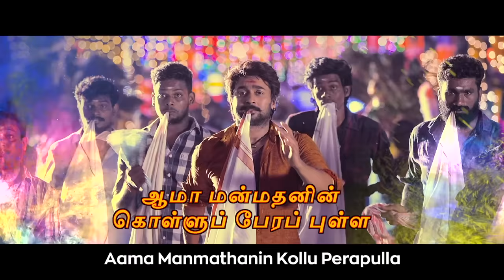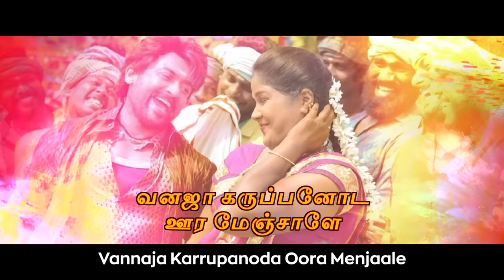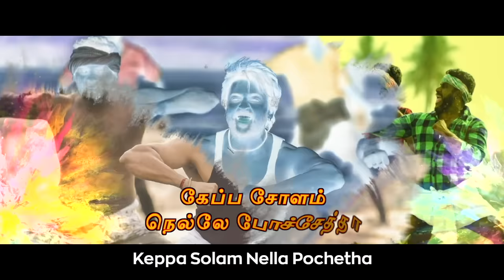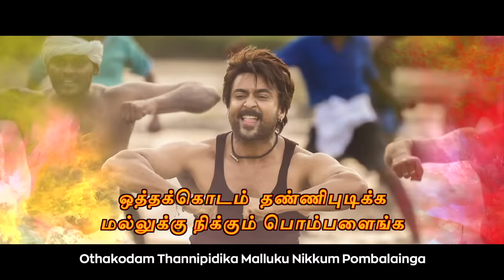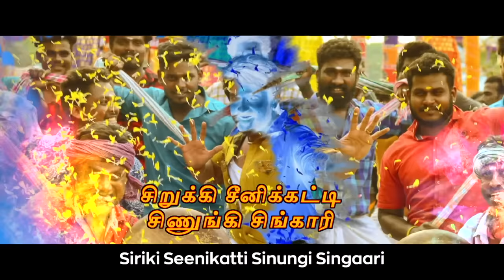Kaappaan - Siriki Lyric (Tamil) | Suriya | Harris Jayaraj | K.V. Anand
The celebrations begin now ! Dance your heart out to this folk-number! Presenting the grandiose Siriki from the immensely versatile Suriya starrer Kaappaan! The inimitable HarrisJayaraj strikes yet again in this KVAnand project produced by Lyca Productions. Co-starring Mohanlal, Arya, Boman Irani and Sayyessha this action-thriller hits screens in August 2019!

Movie - Kaappaan
Song - Siriki
Singer - Senthil Ganesh, Ramani Ammal
Lyrics - S Gnanakaravel
Starring - Suriya, Mohan Lal, Arya, Sayyeshaa, Samuthrakani, Boman Irani, Poorna, Chiraj Jani
Producer - Subaskaran
Banner - Lyca Productions
DOP - M S Prabhu
Art Director - DRK Kiran
Writer - PKP
Choreographers- Baba Bhaskar, Shobi, Ganesh Acharya

Musician Credits
Singer- Senthil Ganesh
Additional Voices - Ramani Ammal, Dr. Narayanan
Harmonies- Sam P Keerthan, Senthil Dass, Dr. Narayanan, Yogi Sekar.
Feji, Sharmila, Nincy, Sowmiya Mahadevan
Strings - Chennai Orchestra.
Conducted By - Enzone
Stringed Instruments - Seenu
Nadhaswaram - Bala
Veenai - Devi
Percussion - Lakshmi Narayanan, Kumar, Raju, Sruthi, Derick, Kaviraj, Jayaprakash
Whistle - S.Paul Dinakaran
Recorded And Mixed At - Studio H ( Chennai )
Sound Engineer - M.Ramesh. D.F.T
Studio Manager - K.S.Ramkumar B.Com.,
Assistant Sound Engineer - S.Paul Dinakaran